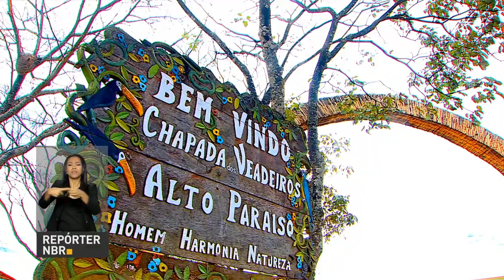Candidatos já podem consultar o resultado do segundo semestre do ProUni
REPÓRTER NBR 10H - 12.06.17: Resultado do segundo semestre do ProUni já está disponível na internet. Termina nesta terça-feira (13) o prazo para os aprovados no Sisu efetuarem a matrícula junto à instituição. Veja também: agências da Caixa abrem duas horas mais cedo para saque das contas inativas do FGTS.